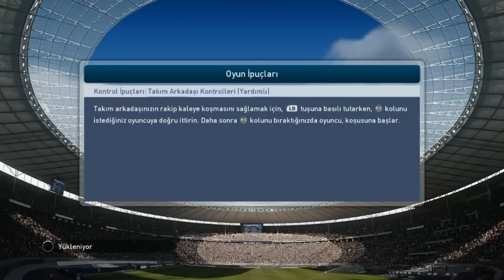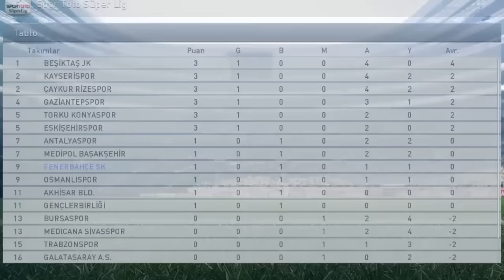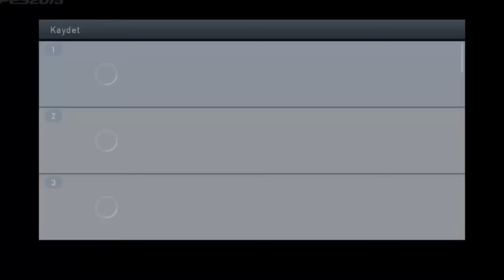Pes exTReme 15 Analig - Türkçe - [Fenerbahçe vs Galatasaray Derbisi]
Arkadaşlar Mustafa aramıza Pes serisiyle katıldı, umarım beğenirsiniz. Montajını yaparken de çok eğlendim, görüşlerinizi bekliyoruz iyi eğlenceler. :D

pes 2015 fenerbahçe
Pes 2015 Türkçe
pes 2015 oynuyoruz
pes 2015 gameplay
pes 2015 extreme v3 v2 v1
pes 2015 extreme Türkçe izle
pes 2015 analig
pes 2015 fenerbahçe
Pes 2015 analig fenerbahçe
pes extreme 2015 inceleme
pes extreme 2015 fenerbahçe
pes extreme 2015 galatasaray
pes extreme 2015 analig
pes extreme 2015 Spor toto süper lig
pes 15 extreme fenerbahçe
pes 15 extreme Türkçe
pes 15 extreme inceleme , formalar
Pro Evolution Soccer 2016
Pro Evolution Soccer 2015 Türkçe
Pro Evolution Soccer 2015 Fenerbahçe vs Galatasaray